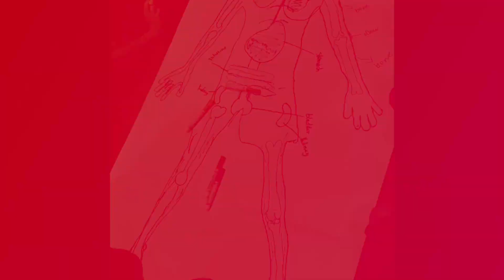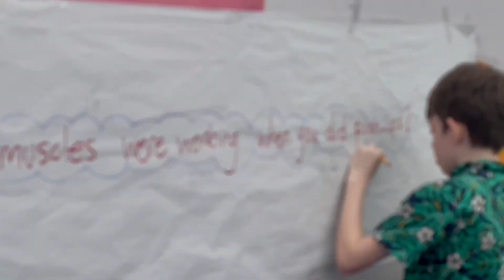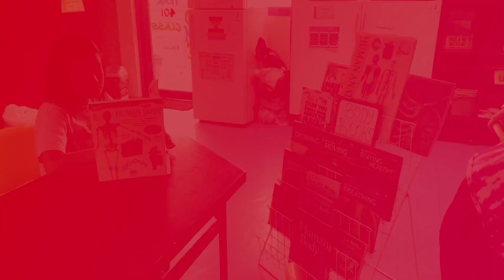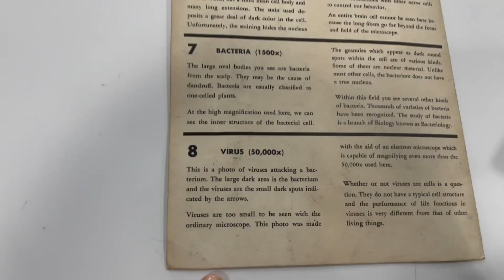Year 4 Body Systems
2023 Year 4 Body Systems